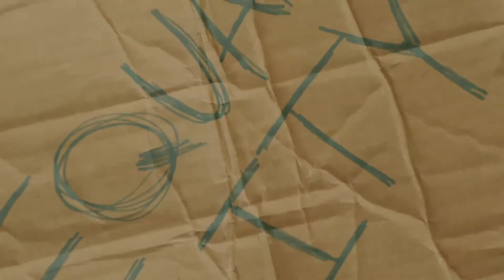White Pencil Peace Propaganda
A one minute short film on the idea of peace.